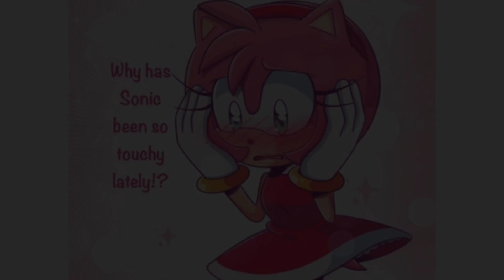Touchy | A SonAmy Comic [Dub] (By: Jenn The Hedgehog)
In this video, I will be dubbing Touchy by Jenn The Hedgehog!